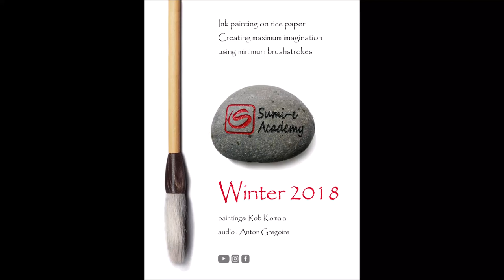Sumi-e painting style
Winter in Sumi-e painting style.
Paintings Rob Komala